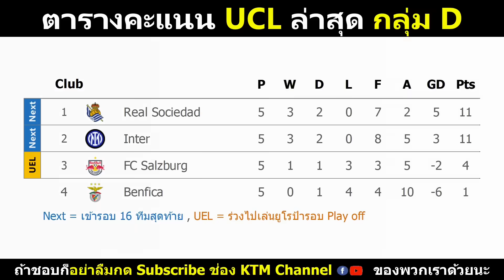ผลบอล UCL รอบแบ่งกลุ่มเมื่อคืน นัด5 : น่อลใส่ไม่ยั้ง ฉลุยรอบต่อไป แมนยูเจ๊ากาลา จ่อตกรอบ (29/11/23)